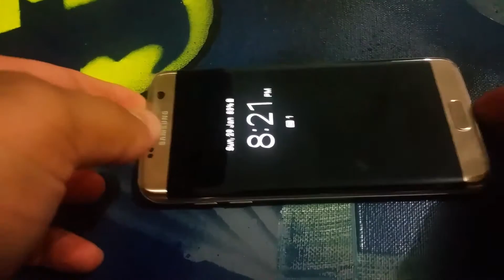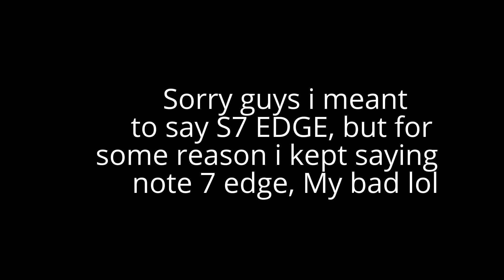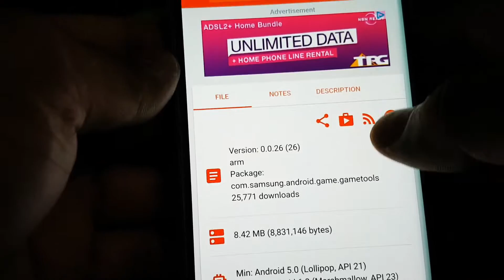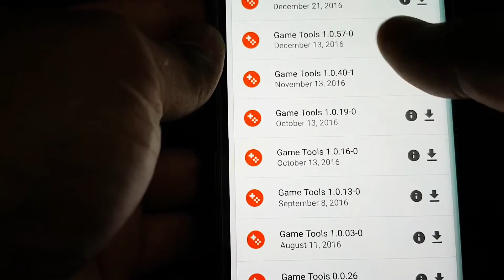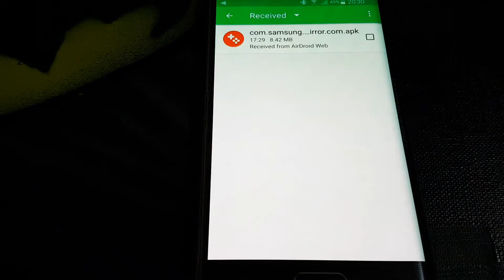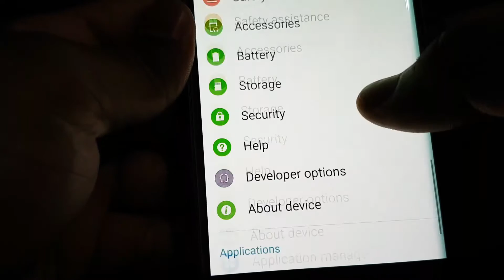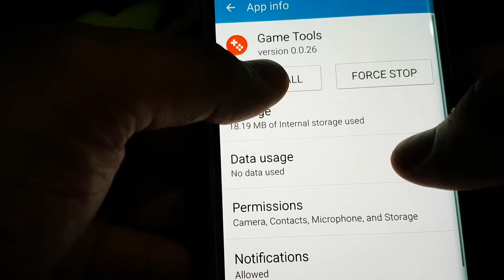S7 style game tools on any android,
link to Game tools